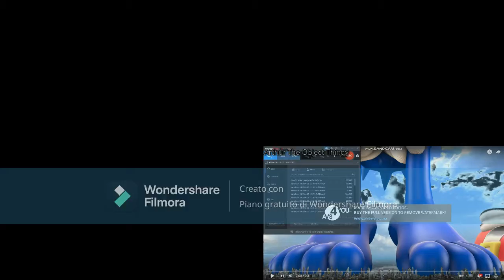Sonic The Kaiju In G Major 4 Splits 7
For Jon Gandee And Me